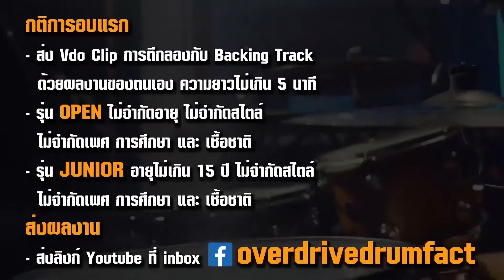OVERDRIVE DRUM FACT 4 - หมายเลข 53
หมายเลข 53 – กิตติโชติ กิจโชติธำรง
เพลง Tendinitis
จ. ชลบุรี
ร่วมโหวต ได้ที่

The Drum Battle
การแข่งขันเพื่อค้นหาสุดยอดมือกลองคนต่อไป

รุ่น Open ไม่จำกัดอายุ และ รุ่น Junoir อายุไม่เกิน 15 ปี

25 กุมภาพันธ์ 2021 เวลา 18.00 น

20 มีนาคม 2021 Parc Paragon, Siam Paragon

PMG / OVD
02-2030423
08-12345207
LINE: @ovdcoin